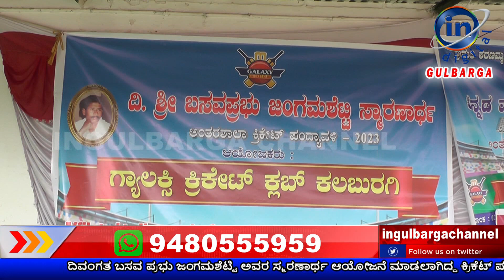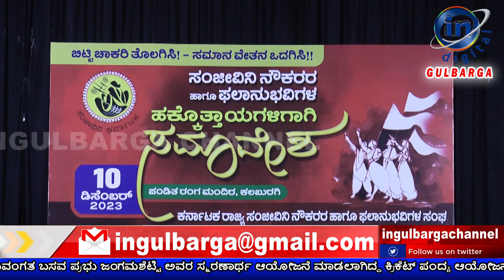IN GULBARGA NEWS 10 DECEMBER 2023